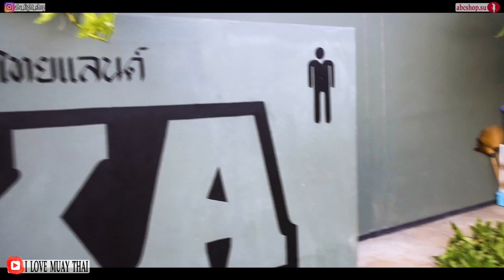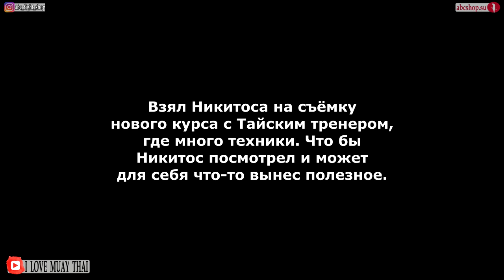Русский сериал основан на реальных событиях НАПРОЛОМ 4 сезон 8 серия. НИКИТА и СОТРЯСЕНИЕ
Русский сериал основан на реальных событиях НАПРОЛОМ - Никита получил скорее всего сотрясение. Мотивирующие видео спорт показывает как может быть, когда ты не готов к спаррингам и мало тренируешься. Это спортивный сериал и мы видим битву блогеров в лице Никиты, который старается встать на тернистый путь проекта НапролоМ. Это мотивирующие видео, сериал про спортсмена который можно смотреть бесплатно онлайн. Тренировки кстати проходят в зале АКА ТАИЛАНД. Сериал основан на реальных событиях, а точнее это реалити шоу, новинка кино 2019 Самый лучший Русский сериал основанный на реальных событиях.

Скачивай мое мобильное приложение Champ training под IOS и Android:
Скачивай и тренируйся на полную. А за 5 звездочек и отзыв о приложении в маркете - от меня отдельный плюсик в карму :)
-Магазин: abcshop.su

Битки: 189eJs74YBmh559Qazh5wTBRDSAbFxEGkZ